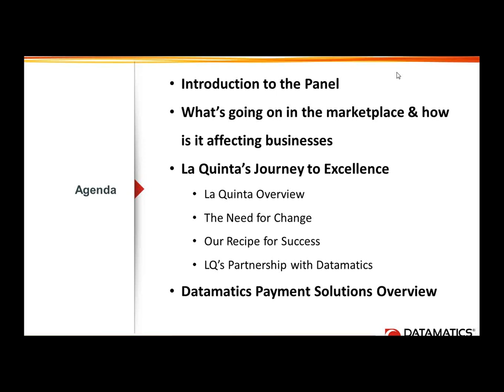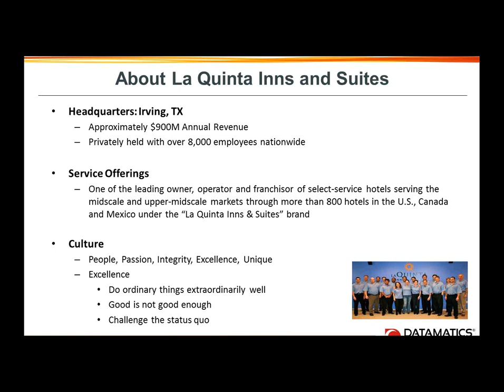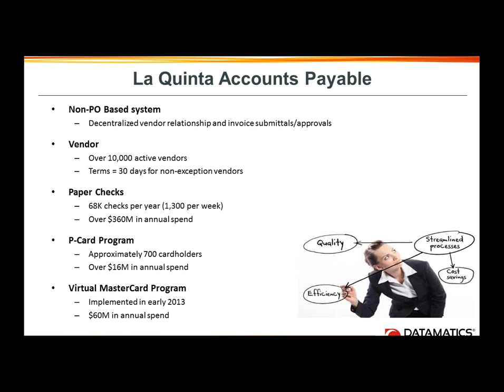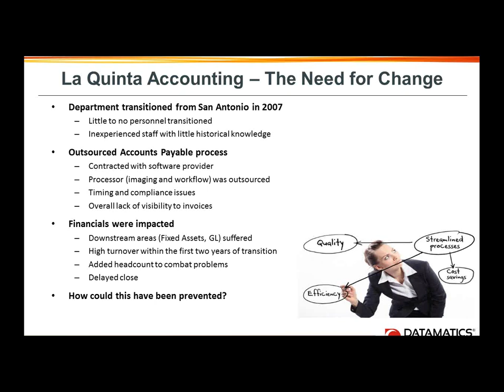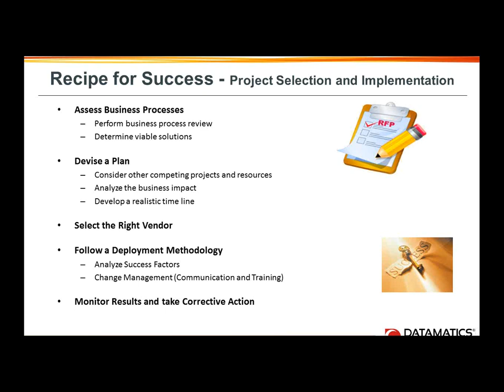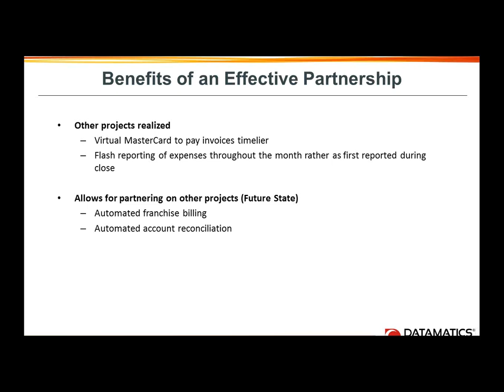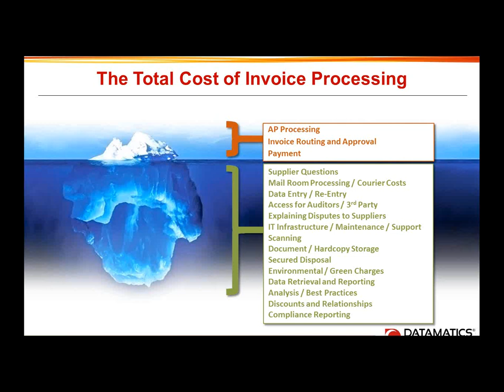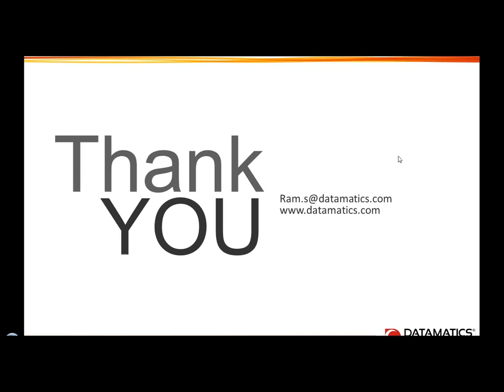Webinar: Optimize the Lifecycle of Payments to Insights through Technology & Process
Know how you can "Optimize the Lifecycle of Payments to Insights through Technology & Process".

Download the case study on how Apcotex migrates MS Dynamics from On-Premise to cloud